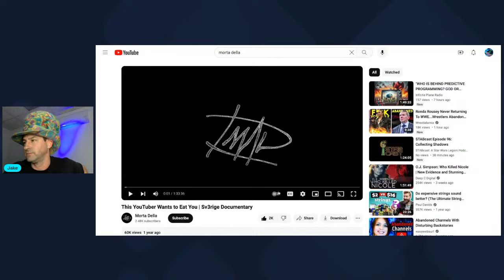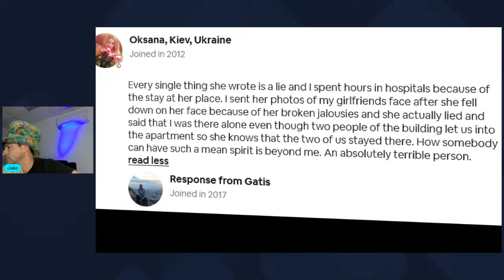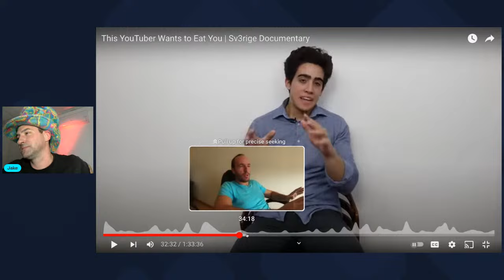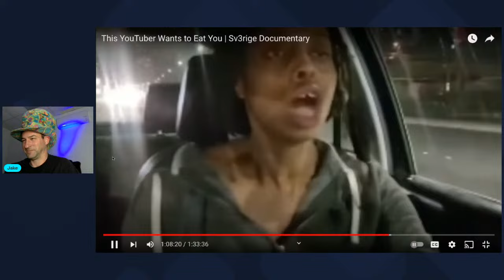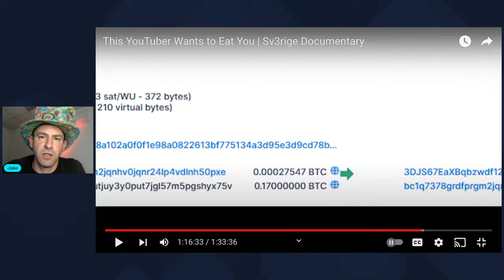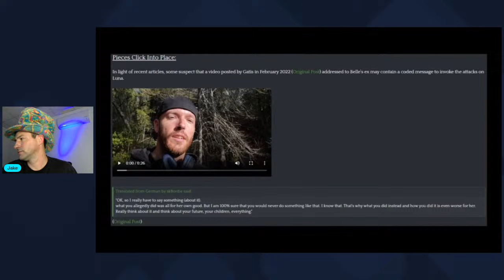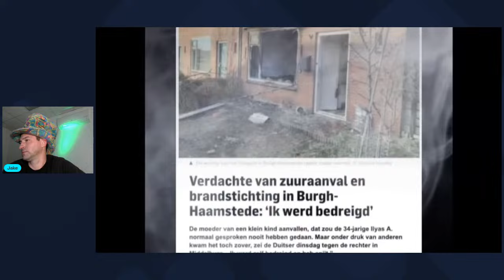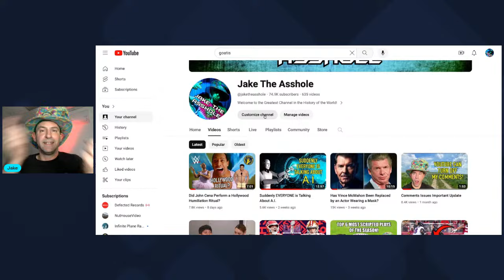The Psychotic Saga of Sv3rige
Youtuber Sv3rige aka Goatis is currently on the run from authorities for "allegedly" hiring hitmen to attack his ex girlfriend and his own innocent son.